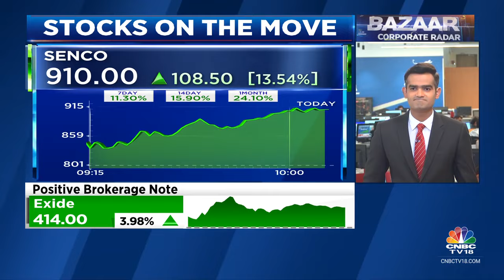Senco Gold Rallies More Than 13% On A Strong Q4 Biz Update, Revenue Growth Up 39% | CNBC TV18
Senco Gold rallies more than 13% on a strong Q4 business update. Revenue growth jumped by 39% & Same Store Sales Growth came in at 23%. Mangalam Maloo with all the details.

n18oc_business